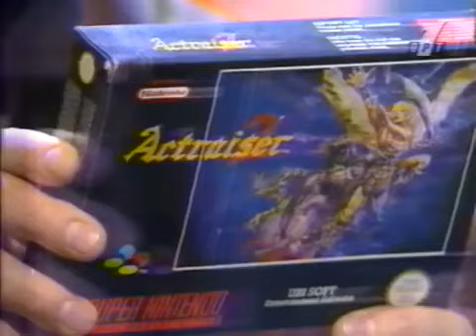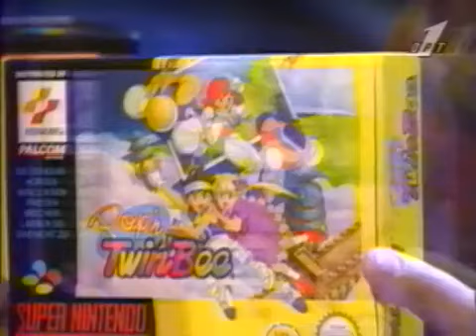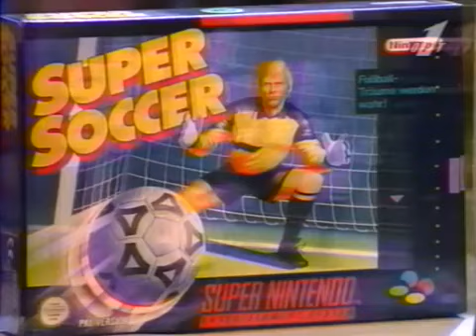Денди новая реальность 2 сезон 19 выпуск - денди - нес - снес - сега - ретро игры - 8 бит - 16 бит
Денди новая реальность 2 сезон 19 выпуск - денди - нес - снес - сега - ретро игры - 8 бит - 16 бит - денди игры